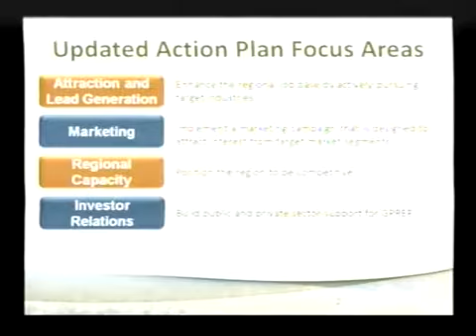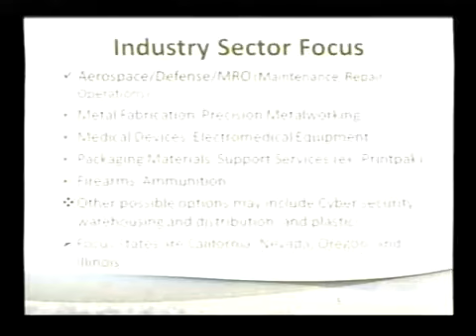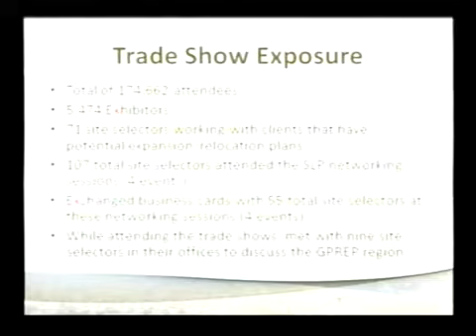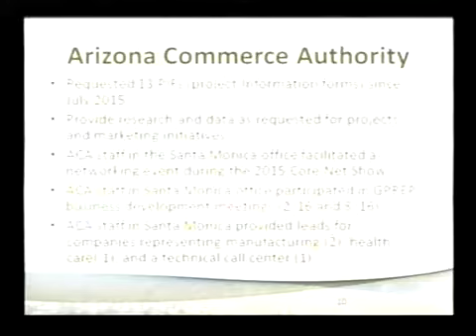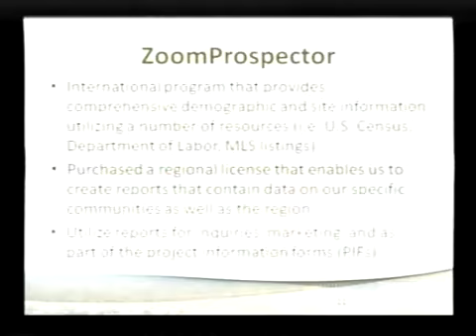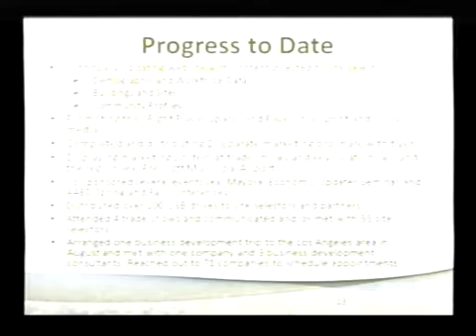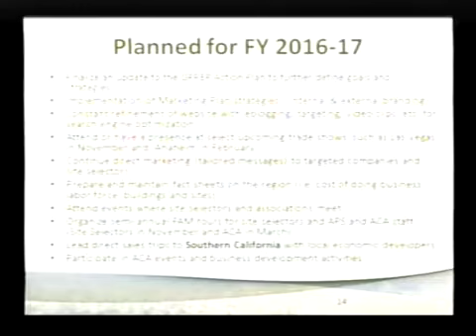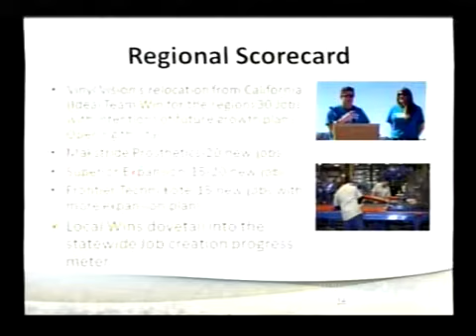City Council - 16-10-11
Prescott City Council Voting Meeting - October 11, 2016